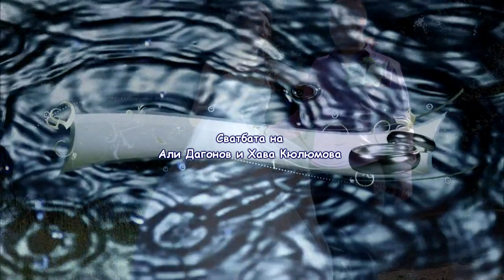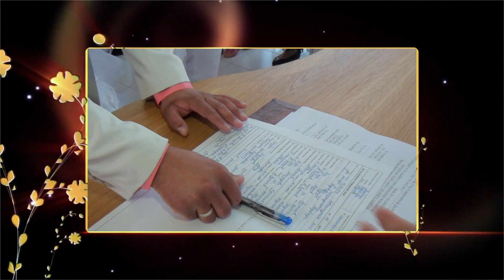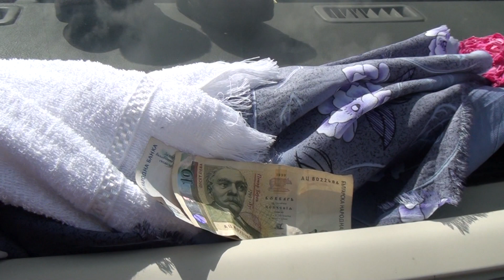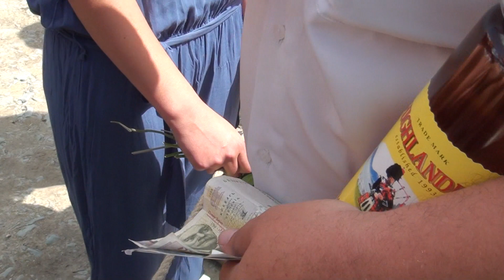Сватбата на Али и Хава Дагонови-1 част